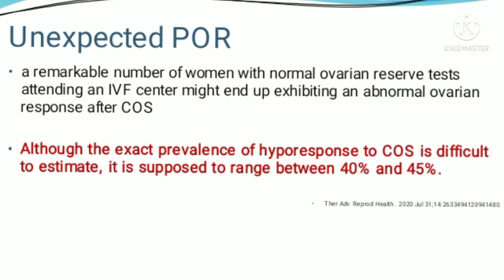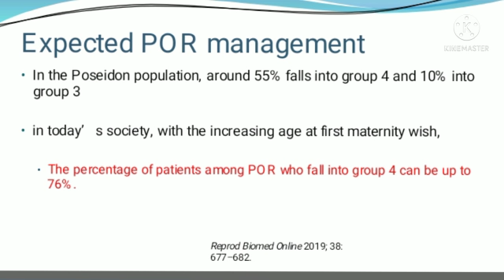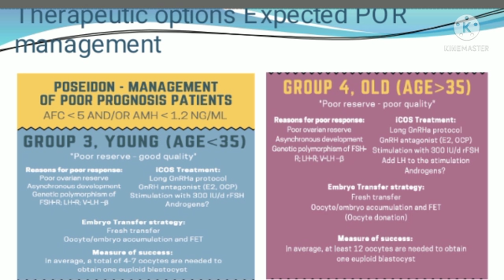LOW AMH /MEDICAL MANAGEMENT OF POOR OVARIAN RESERVE